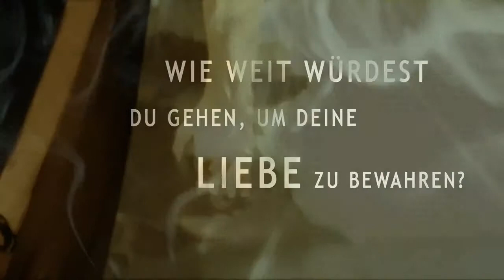Gray Matter Trailer [HD]